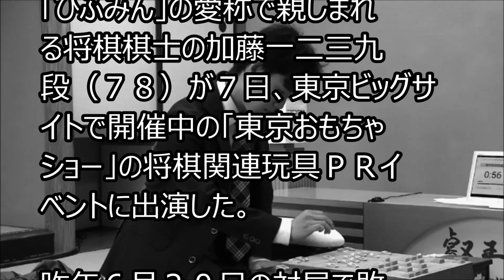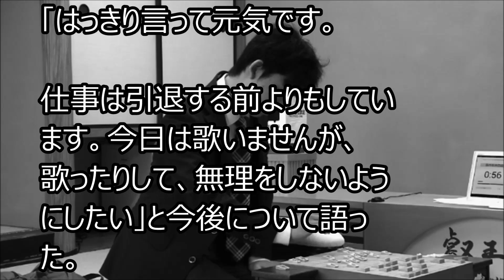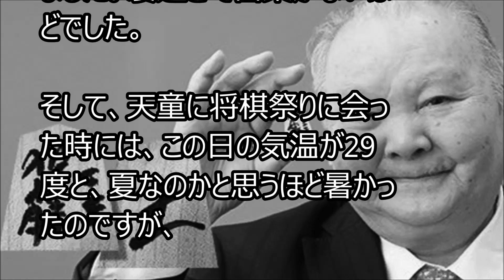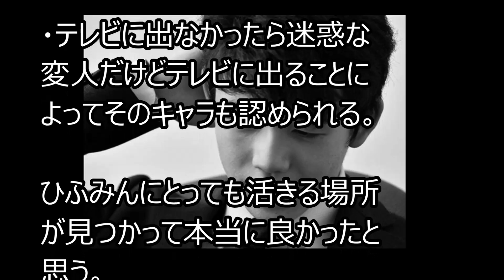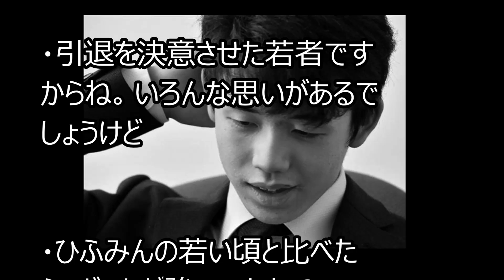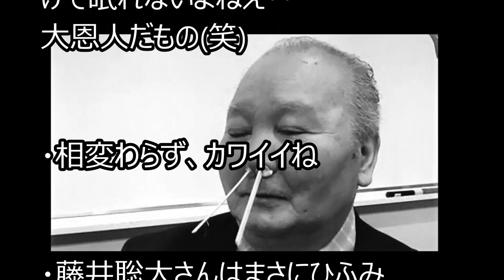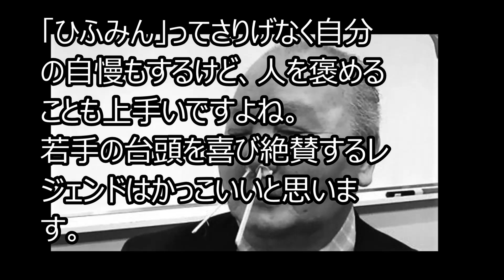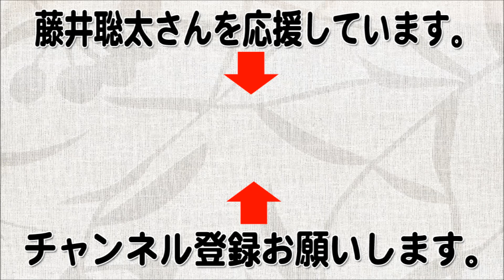藤井聡太七段に「なんでみんな勝てないの？」と元大物棋士がバッサリ。欠点が無いと言いつつも「負ける気がしない」と見事な自信過剰っぷり ……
■藤井聡太さんを応援しよう！

■記事概要

ひふみん　藤井七段を大絶賛「欠点が一つもない」

「ひふみん」の愛称で親しまれる将棋棋士の加藤一二三九段（７８）が７日、東京ビッグサイトで開催中の「東京おもちゃショー」の将棋関連玩具ＰＲイベントに出演した。

将棋 棋譜並べ ▲藤井聡太七段 △中村亮介六段 第44期棋王戦予選 「技巧２」の棋譜解析 No.2013 四間飛車 Shogi/Japanese Chess

【将棋】第44期棋王戦 予選 藤井聡太七段 vs 中村亮介六段 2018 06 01金 6

【速報】藤井七段と中村六段が棋王戦本戦出場をかけた対局が終了！！本戦出場を決め菅井王位と対決するのは？

【将棋】第44期棋王戦 予選 藤井聡太七段 vs 中村亮介六段 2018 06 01金 2

【将棋】第44期棋王戦 予選 藤井聡太七段 vs 中村亮介六段 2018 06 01金 4

【将棋】第44期棋王戦 予選 藤井聡太七段 vs 中村亮介六段 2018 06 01金

【将棋】第44期棋王戦 予選 藤井聡太七段 vs 中村亮介六段 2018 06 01金 7

藤井7段VS中村6段 "ある戦法"で中村はミラクルを起こせるか...藤井7段今年度５戦全勝【棋王戦予選決勝】

１位は豊島八段か藤井聡太七段か…最新プロ棋士実力ランキングトップ10を語りながら　10分切れ負け将棋ウォーズ実況　角換わり48金型

藤井七段が悪手をも覆した勝負手に中村亮介六段も完敗！！勝敗を決めた天才が指した一手とは？

藤井聡太七段vs中村亮介六段 第44期棋王戦 予選【将棋2018年5月29日】

【速報】藤井聡太7段が中村6段の得意戦法を破り勝利で本戦へ!!..今年度6戦全勝【棋王戦6.1】

【将棋】第44期棋王戦 予選 藤井聡太七段 vs 中村亮介六段 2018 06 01金 3

藤井聡太七段は中村亮介六段が得意の振り飛車にどう対応するのか？ 【途中経過】

藤井聡太七段、うっかり指したとんでもない手にＡＩが暴走！？「強すぎる」異次元の悪手にAIもお手上げ……